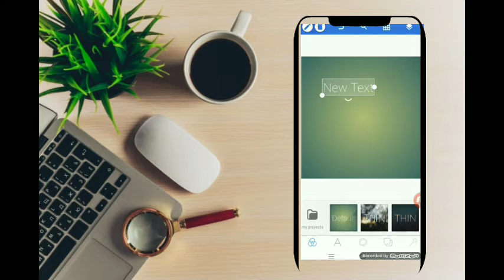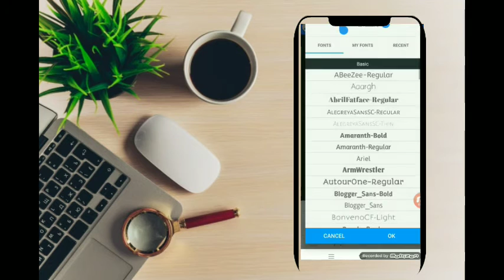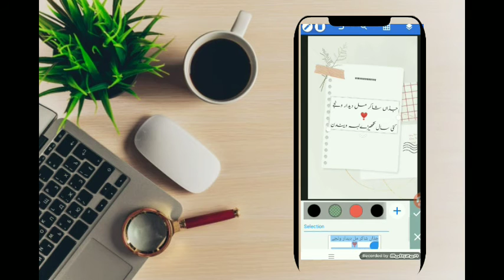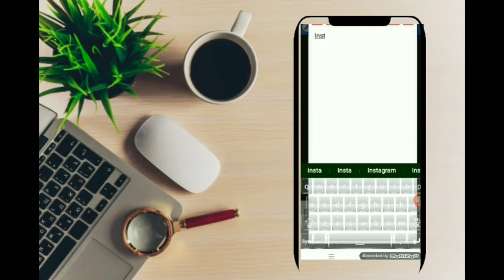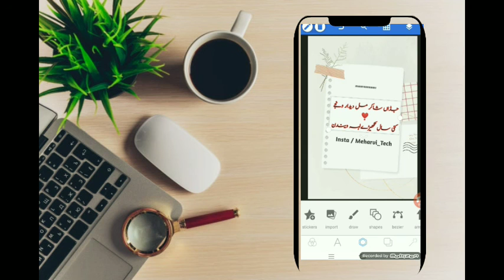Instagram new post editing | Instagram post ideas | Meharvi tech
Instagram new post editing | Instagram post ideas |Meharvitech

Content Cover
Instagram post edting Insta Post
New post old post instgram Meharvi tech
Facebook edting post Facebook post

👉 Kinemaster A To Z Editing Tutorials
👉 Picsart,  Snapseed, Lightroom Full Tutorials
👉 Tiktok All Trending Videos Tutorials
👉 Online Earning From YouTube Full Tutorials
👉 All Mobile, And Products Review & Unboxing Tutorials